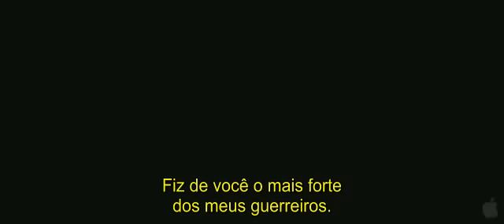The Warriors Way 2010 Trailer Legendado Português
THE WARRIORS WAY, 2010, é um faroeste com deslumbrante visual de artes marciais, conta a história de um guerreiro assassino Asiático, interpretado pelo ator Coreano Dong-gun Jang, que após negar-se a executar um serviço, é forçado a fugir para os EUA e se esconder em uma pequena cidade na região dos desertos. Mas na demora para que seus senhores mandem um exército de ninjas para cobrar sua traição.